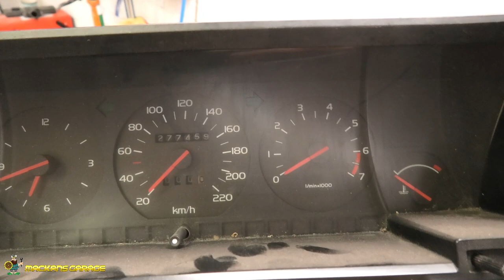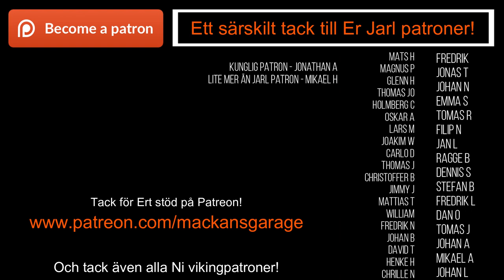Rotar igenom en låda Volvo godis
Jag fick en stor låda med volvodelar av en kompis.
Vi kollar vad som finns i den :)

Och ibland längre oredigerade avsnitt, extra avsnitt, tävlingar osv.

Videon kan innehålla produkter som skickats till mig från företag eller privatperson. Detta påverkar ej omdömet då dessa sätts helt utifrån mina personliga åsikter som ej påverkas av tredje part.
Har inte blivit ombedd att visa upp något i mina videos utan det jag visar gör jag för att jag tycker det är roligt eller gillar det.
Jag får ej heller någon ekonomisk ersättning.
De företag eller produkter jag rekommenderar i mina videos är helt baserade på min privata åsikt.